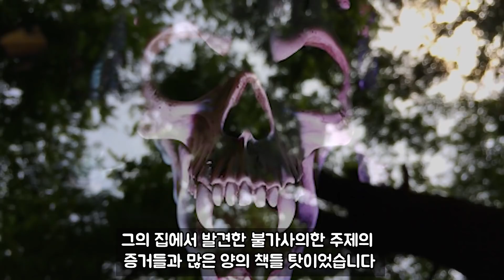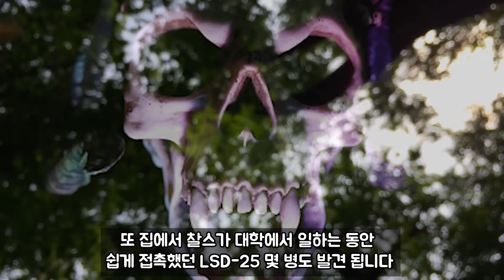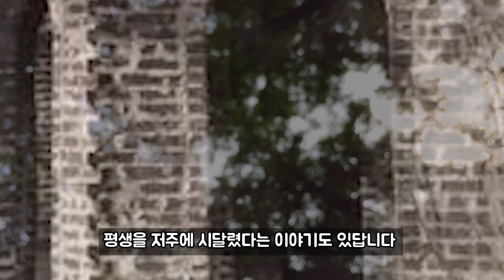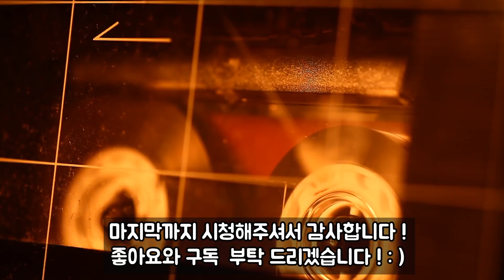유령들의 장원 l 오키노TV